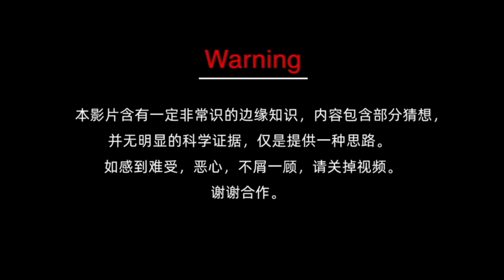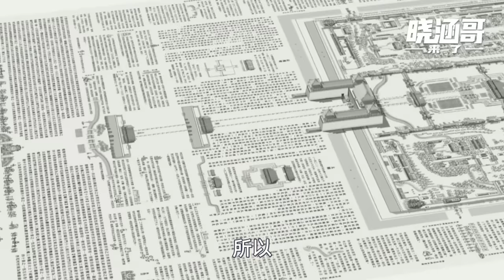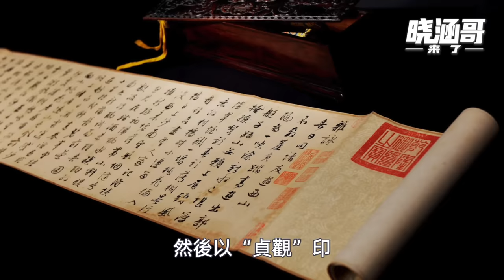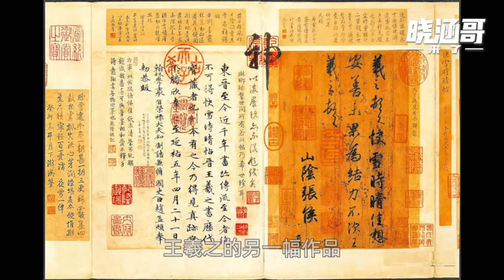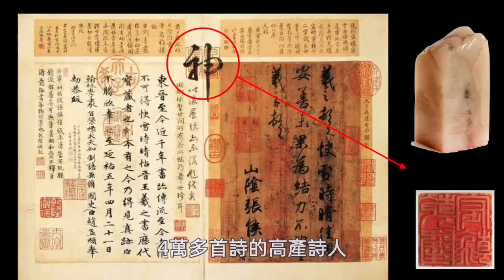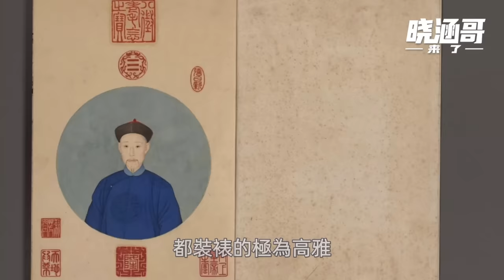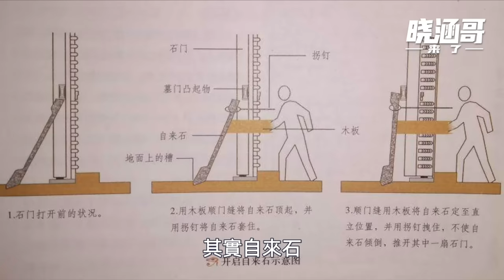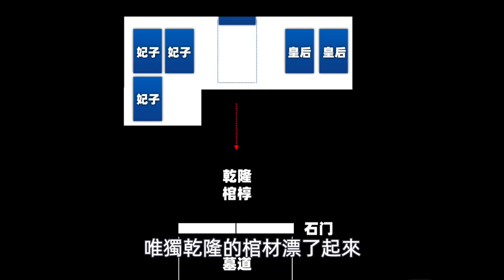帶你一覽精美絕倫的乾隆帝陵，盜墓者在此曾遭遇詭異事件「曉涵哥來了」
提到清朝最著名的皇帝，大家應該都會想到乾隆皇帝。這樣一位名聲赫赫的帝王，他的陵墓必然是豪華無比的。而且乾隆本人還喜歡藝術品，多的是千古孤品與他作伴。乾隆死後陵墓被盜，並且發生了一件件詭異的事情。今天這期影片我就來和大家聊這背後的故事。

末代皇帝溥儀帶出宮的稀世珍寶，個個價值連城，最後一個堪稱“國寶中的國寶”

推薦影片：

白宮地下堡壘有多安全？美國總統的逃脫路線什麼樣？揭露白宮的秘密功能

【🔥近期熱門！🔥海奧華預言】